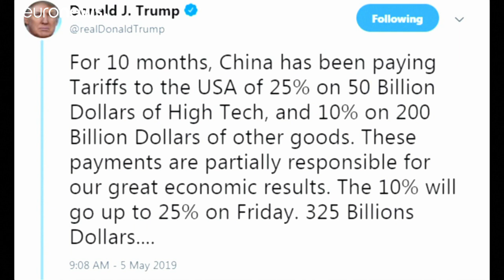Négociations commerciales : Washington accentue la pression sur Pékin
Donald Trump a annoncé une augmentation de 200 milliards de dollars sur les produits chinois soumis à des droits de douane. …